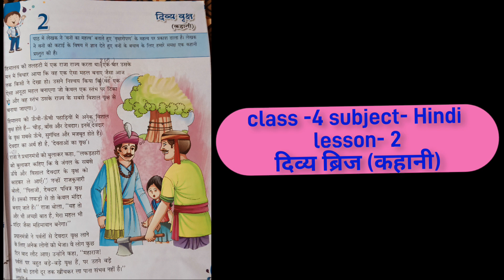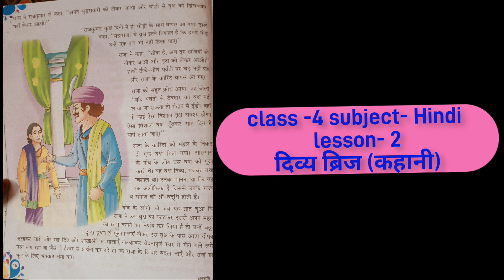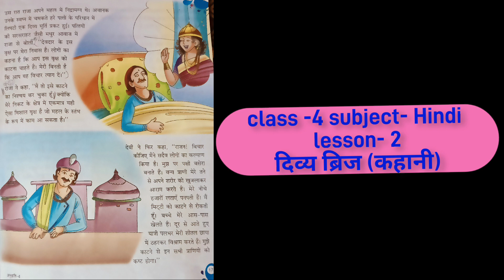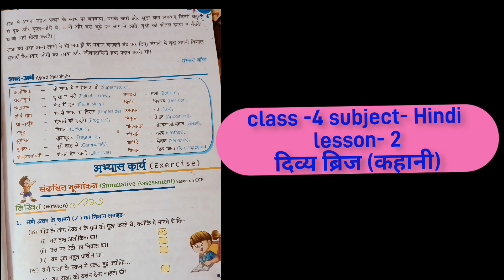दिव्या ब्रिज (कहानी)lesson- 2 (class 4 )(subject- Hindi) full explanation